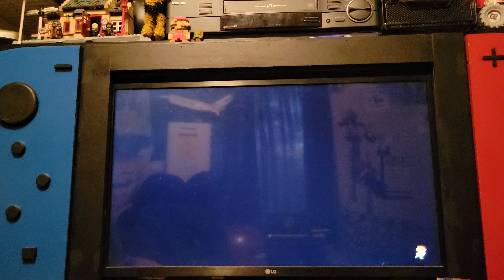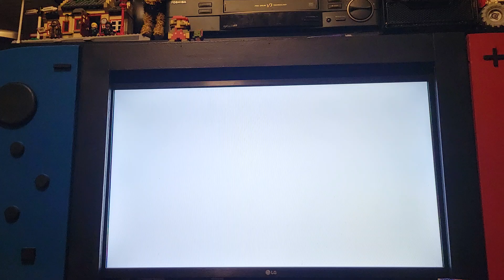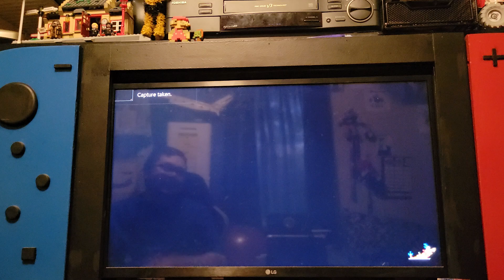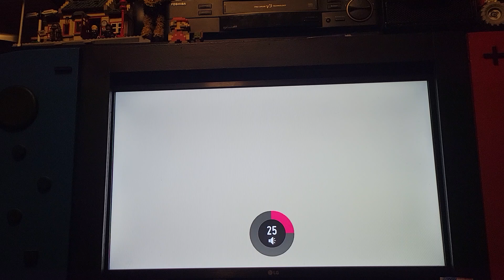Super Mario Bros: Journey (Episode 4: Freeing Bowser)